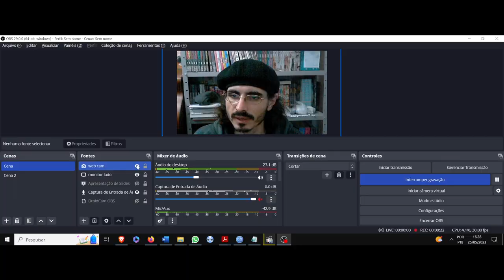(AF) S6 5. Star Wars The Clone Wars. Amar é confiar. Confiar é acreditar